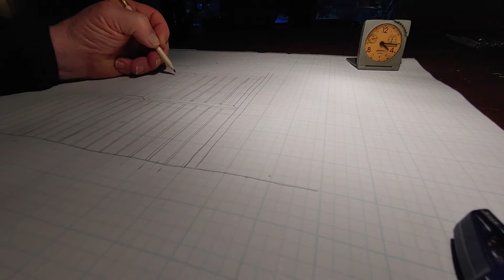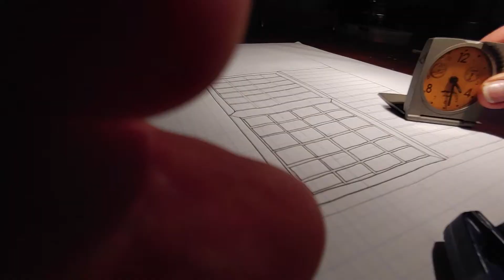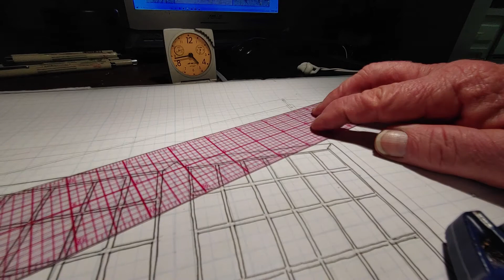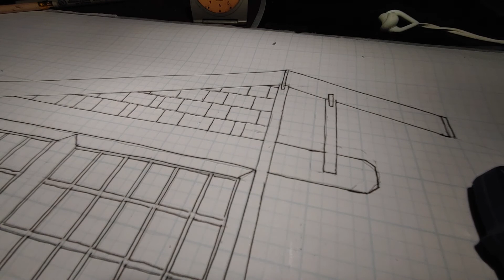FreeHand Design - Second Concept Drawing Enclosing Stage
Location. Mom's dining room table, Seattle, Washington
Recorded. January 17th, 2020
File.